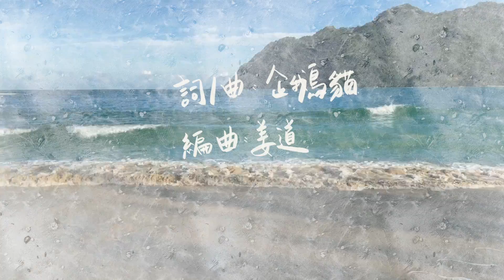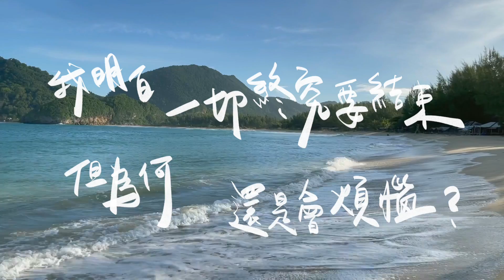企鵝貓【 鏡子裡的形狀】Official Lyric Video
歡迎光臨夢境之海，每個貝殼收藏了關於你的記憶，
認真的你、天真的你，感到失望的你⋯⋯
來這裡重新聽見，自己存在已久的聲音吧！
🎧各音樂平台收聽企鵝貓《鏡子裡的形狀》EP
📍近期演出資訊
🏖️歡迎光臨夢鏡之海－企鵝貓EP發行專場Part2
✈︎時間｜19:30入場 / 20:00開演
✈︎地點｜樂悠悠之口（台北市大安區光復南路100號B1）
我在印尼Lampuuk 海邊，以一鏡到底的方式，拍攝這支影片。當時歌曲尚未進行編曲，所以就在心裡哼著歌，隨著對這首歌每個段落的感覺來拍攝，沒想到音樂完成後，順利地搭配在一起了。
與你分享這個夢幻海灘，也希望歌曲能陪伴你，繼續往前走💙
製作人：姜道 & 企鵝貓
詞 / 曲：企鵝貓
編曲：姜道
和聲：企鵝貓
配唱：林正

錄音師：林正
錄音室：Ocean Deep Studio
混音師：姜道
母帶後期處理工作室：JD Studio Taipei

妝髮設計：娜娜
平面攝影：林野＠迷野影像工作室
平面設計 / 動態影像 / 手寫字：企鵝貓（N.H. Liao)